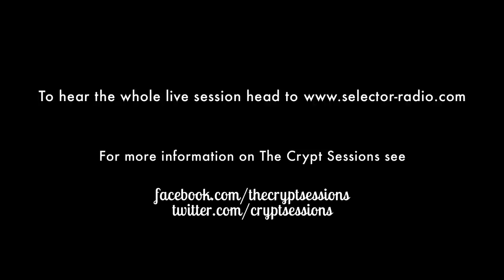Misty Miller - Next To You // Amped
Misty Miller performs 'Next To You' for The Crypt Sessions

London singer-songwriter, Misty Miller recently joined us, along with The Selector for the fourth in the series of "Amped..." sessions. Taking to The Crypt, Misty and her band recorded the brilliant, 'Next To You', along with a further two live session tracks and an interview with Selector presenter Goldierocks - available to listen here now.

With its earthy rock 'n' roll feel and frenetic guitar solos, 'Next To You' is the title track to be taken from her recent second EP, available now. Having written her own songs since the tender age of eight, naturally, of late Misty's musical taste and style has both grown and evolved. From supporting Jake Bugg and Tom Odell on tour, to recording a cover of The Turtles song "Happy Together" that was chosen by Burberry to open their London Fashion Week show, it's been a whirlwind few months for Misty.

Her unique gritty, 70s rock n roll esque sounds have received praise from her growing army of fans including Radio 1's Rob da Bank and Zane Lowe, not forgetting us here at The Crypt Sessions & Selector! Heavily inspired by the likes of Patti Smith, Iggy Pop and The Stooges, Misty's eclectic taste continues to inform her music to date. Now signed to Sony label Relentless, she's currently recording her next album which follows her debut album that sold over 60,000 copies.